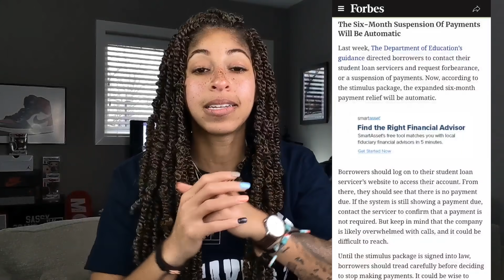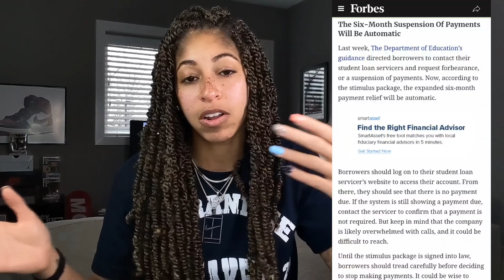Buy Off White Nike Presto AND Air Jordan 1 Union Black Toe or.... Pay OFF Student Loans?!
These are certainly different times...federal student loans are in forbearance. no payments or interest...what to do with that available income?

I could go back and cop the Off-White Nike Presto in White and the Air Jordan 1 Union Black Toe for approximately $1,900 after cost/fees/taxes/shipping. I could.

Or I could pay off some student loans.

The right thing is not always the most fun, actually it's almost never the most fun.

Musician: Rook1e

Google Pixel 4XL – All pics on my IG page are shot with the same as well.